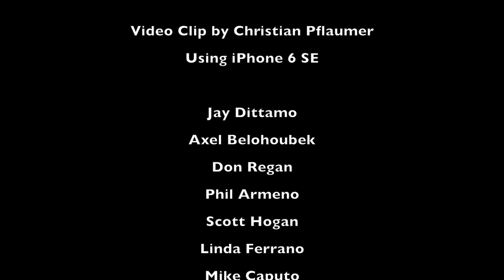GOOD STUFF performs Babylon Sisters by Steely Dan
GOOD STUFF performs Babylon Sisters by Steely Dan. live at McLoone's, Asbury Park, NJ. March 23, 2019.

iPhone 6 SE Video by Christian Pflaumer